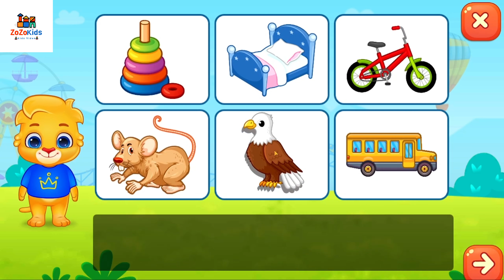Kids Game | English alphabet | puzzle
Lyrics：
I’m an awesome street sweeper
Cleaning up every dirty street
Yo ho ho, you can count on me
I’m the best cleaner in our town!

Trash and dust
(Litter, litter !)
Clean up, clean up
(Go, go !)
Keeping the streets neat and clean

I’m an awesome garbage truck
Collecting all the dirty trash
Click click click, you can count on me

Dirty trash
(Litter, littler !)
Pick up, pick up
(Go, go)

Tires, check!
Siren, check!
Mirrors, check!
I’m all ready
Police car Perry, let’s go!

I’m an awesome police car
I can complete any mission
Let’s find out who is messing around
Time to move out, go go go!